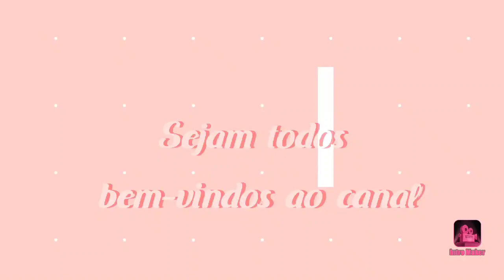CHINELO, APLICAÇÃO DE MANTA DE STRASS C/ FLOR, DE FORMA INVISÍVEL FLOR CLEO ROCHA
WHATSAPP VENDAS CLEO ROCHA (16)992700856

MATERIAIS
 manta de strass
pérola 0.6mm
alicate, tesoura do tecelão, agulha de 0.8mm, agulha , fio de nylon de 0.35mm, havaianas 35/36, cor nude rosa

FORNECEDOR DE ACESSÓRIOS

MILTON CORTES ACESSÓRIOS
LOJAS FÍSICA, RUA CAVALHEIROS, N°206 BOX 01 BRÁS SÃO PAULO

FORNECEDOR DE CHINELOS SIMILARES DAIANNE KELLEN